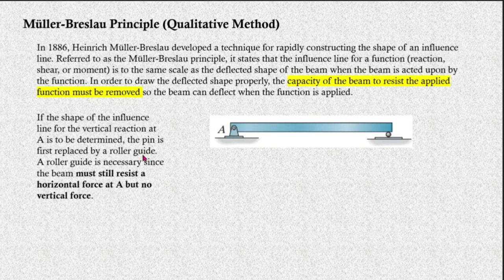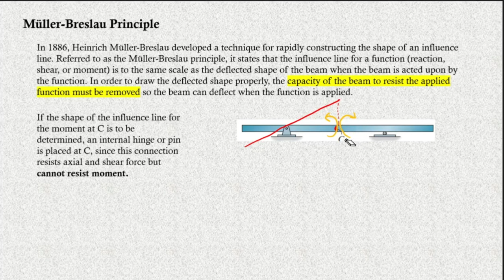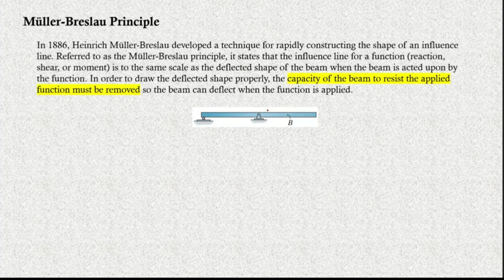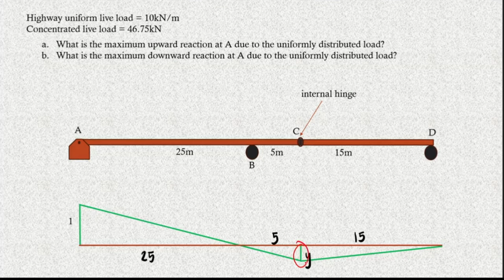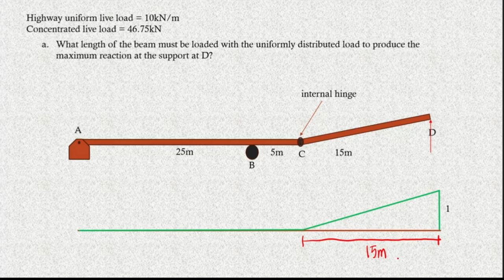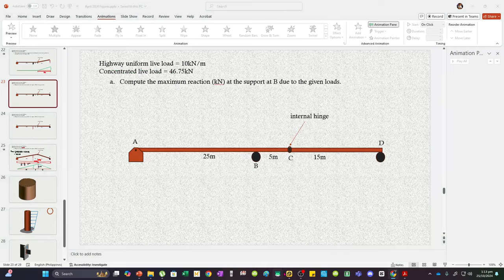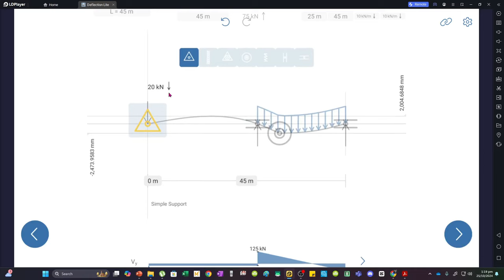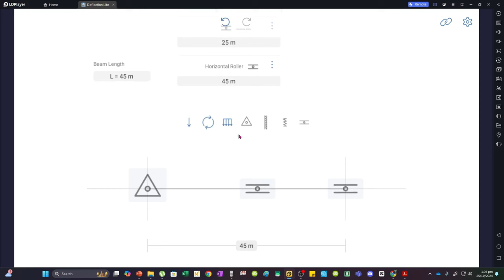Influence Line Shortcut by Qualitative Method | Muller Breslau Principle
Highway uniform live load = 10kN/m
Concentrated live load = 46.75kN

What is the maximum reaction at A due to the uniform load?
What length of the beam must be loaded with the uniformly distributed load to produce the maximum reaction at the support at D?
Compute the maximum reaction (kN) at the support at B due to the given loads.